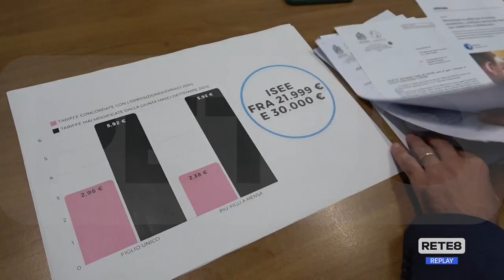Pescara - Pd contro le mense scolastiche non aggiornate